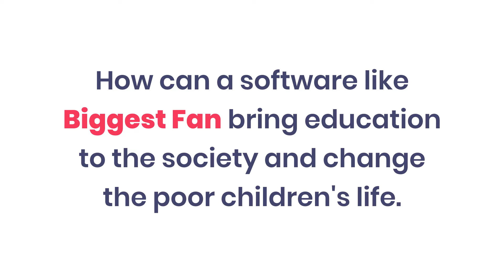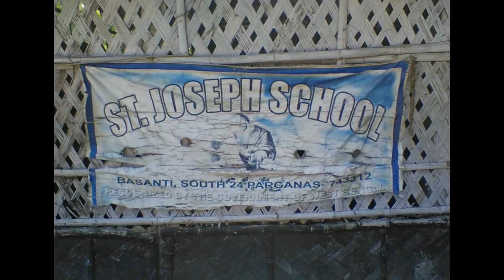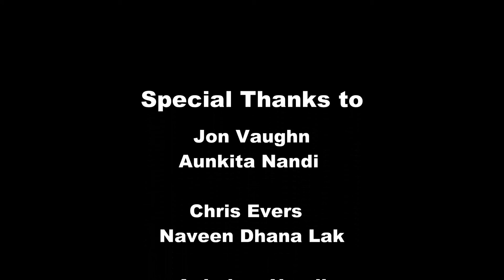Sundarban School Project | Tier5 Helping hands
One of our many Tier5 Helping Hands mission.